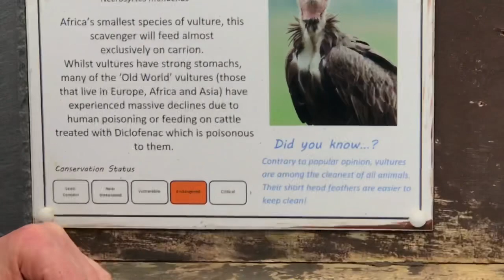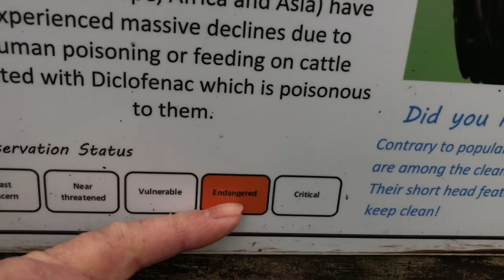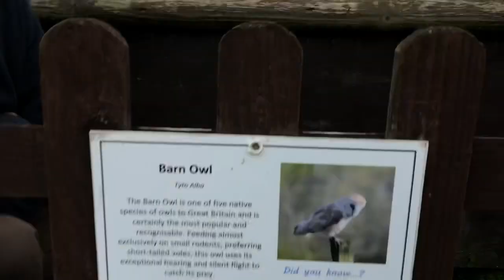5 FACTS FRIDAY: The Importance of CAPTIVE BREEDING Animals, Peregrine Falcon, Vulture, Conservation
This weeks episode of Five Facts Friday is about different aspects of captive breeding animals, from pets to preservation!